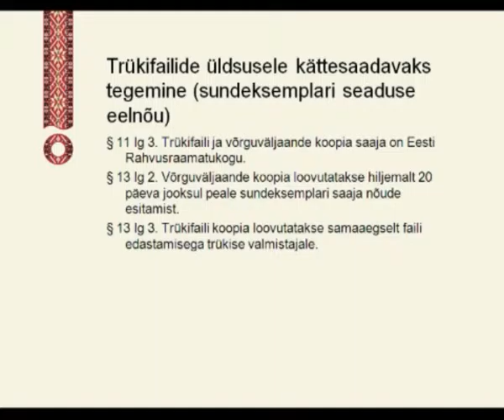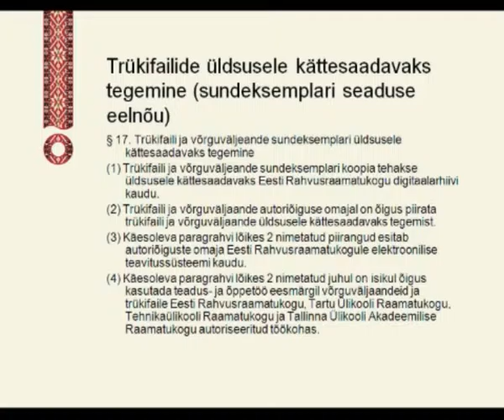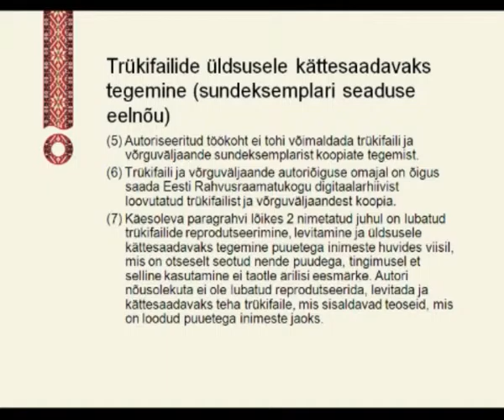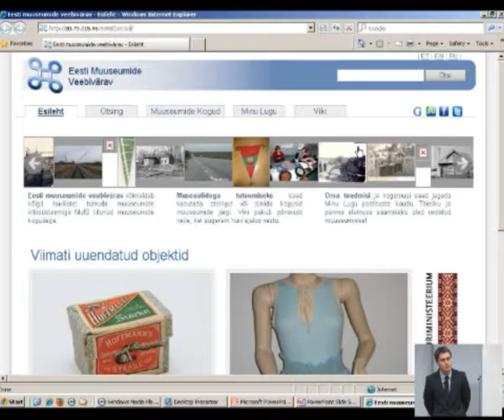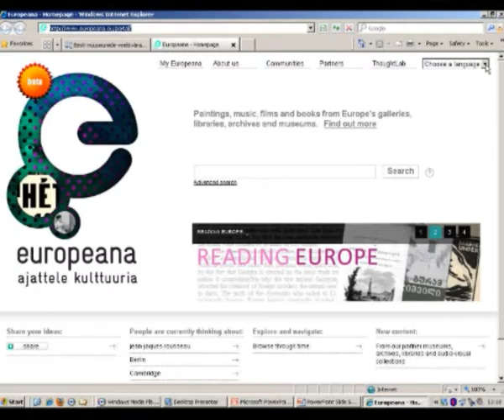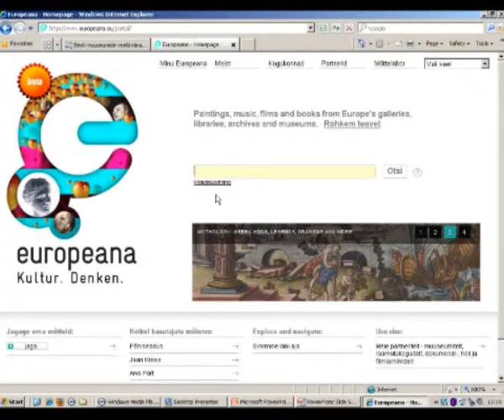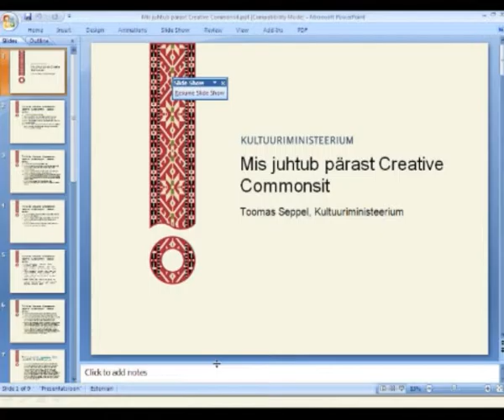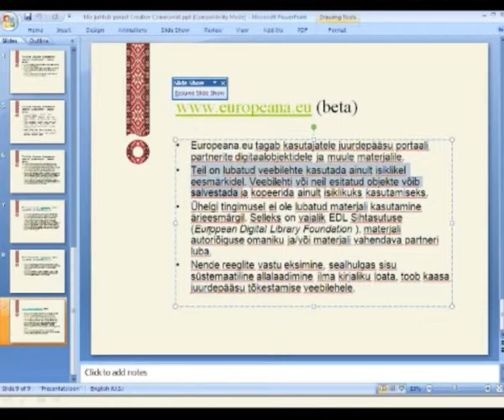Mis juhtub pärast Creative Commonsit?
5.nov 2010 seminar
Esines Toomas Seppel.